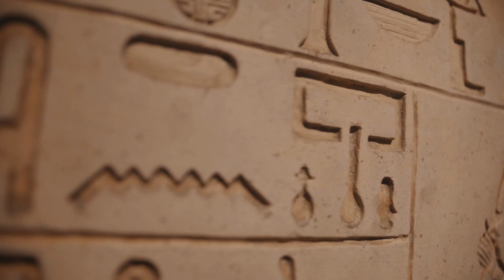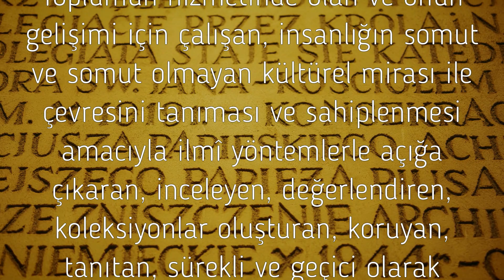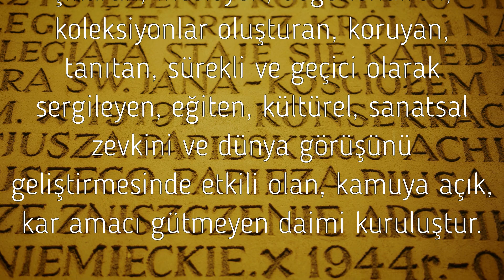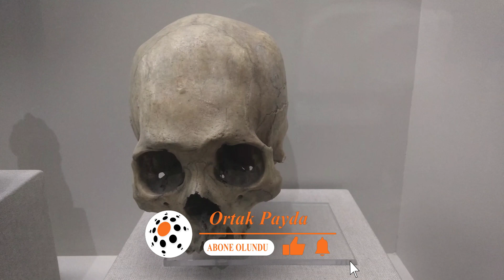Müze Müzecilik Ve Tarihteki Başlıca Müzeler Ortak Payda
Merhaba Değerli Ortak Payda Takipçileri. Bugünkü videomuzun konusu Müze Müzecilik Ve Tarihteki Başlıca Müzeler

Müze: Toplumun hizmetinde olan ve onun gelişimi için çalışan, insanlığın somut ve somut olmayan kültürel mirası ile çevresini tanıması ve sahiplenmesi amacıyla ilmî yöntemlerle açığa çıkaran, inceleyen, değerlendiren, koleksiyonlar oluşturan, koruyan, tanıtan, sürekli ve geçici olarak sergileyen, eğiten, kültürel, sanatsal zevkini ve dünya görüşünü geliştirmesinde etkili olan, kamuya açık, kar amacı gütmeyen daimi kuruluştur. Georges Bataille’e göre, “Müze, devasa bir aynadır. Bu aynada her cephesiyle kendini keşfeden insan, kendisinin ne kadar hayret verici olduğunu keşfederek derin bir haz alemine dalar.”
Müze Kelimesinin Anlamı: Zeus ve Mnemosyne’nin (Bellek Tanrıçası) 9 kızı olur. Bu 9 kızın her birine “Mousa’lar” ya da “Muse’ler” deniyor. Mousa’ların İlham Perisi olduğuna inanılır.
Ünlü tarihçi Heredot’un “gök kubbenin altındaki en güzel coğrafya yeryüzünün en güzel iklimine sahip” olarak tanımladığı ülkemiz coğrafyasında Türk Müzeciliğinin ilk izleri, Selçuklu Dönemi’nde (13.yy) eski Konya’nın bulunduğu höyüğü çevreleyen ve günümüze hiçbir izi kalmayan sur duvarlarının etrafına ellerine geçen çeşitli dönemlere ait eserlerin nizami bir şekilde dizilmesi ile karşımıza çıkar. Daha sonra Dulkadiroğulları Beyliği Dönemi’nde de Kahramanmaraş Kalesi etrafında Geç Hitit eserlerinin biriktirildiği bilinmektedir. Osmanlı Dönemi’nde ise ata yadigârı kıymetli eserler, hediyeler ve savaşlarda elde edilen ganimetler sarayların hazine dairelerinde korunmaktaydı. İstanbul’un fethinden sonra Fatih Sultan Mehmet zamanında sarayın bir bölümünün hazine dairesi haline getirilmesi, özellikle Yavuz Sultan Selim’in doğu seferinden sonra halifeliğin Osmanlılara geçmesi ile birlikte başta kutsal emanetler olmak üzere çok değerli kültür varlıklarının Osmanlı sarayına taşınması zengin bir koleksiyon oluşmasını sağlamıştır. Bu koleksiyonlar ve zengin Anadolu tarihi Türk Müzeciliğinin başlamasına öncülük etmiştir.
Gerçek anlamda Türk Müzeciliğinin temeli İstanbul Arkeoloji Müzeleri'nin temelini de oluşturan Mecma-ı Asar-ı Atika’ya (Eski Eserler Koleksiyonu) dayanmaktadır. Padişah Abdülmecit'in 1845 yılında Yalova’ya gerçekleştirdiği gezi sırasında gördüğü Doğu Roma yazıtlarını İstanbul'a naklettirmesi üzerine eserler 1846 yılında Osmanlı Devlet adamı Ahmet Fethi Paşa tarafından o güne kadar silah deposu (Harbiye Ambarı) olarak kullanılan Aya İrini'de toplatılmaya başlandı. Müze, Mecma-i Eslihai Atika ve Mecma-i Asar-ı Atika olmak üzere iki bölüm halinde düzenlenmiş, kuruluşu daha eski dönemlere dayanan Mecma-i Eslihai Atika bölümü Harbiye Askeri Müzesi’nin temelini oluşturmuştur.
Mecma-ı Asar-ı Atika koleksiyonu Sadrazam Ali Paşa döneminde düzenlenmiş ve 1869 yılında dönemin Maarif Nazırı Saffet Paşa tarafından Müze-i Hûmayun (İmparatorluk Müzesi) adıyla Osmanlı İmparatorluğu’nun ilk müzesi kurulmuştur. Aynı yıl, ilk müze müdürü olarak Galatasaray Lisesi öğretmenlerinden Edward Goold görevlendirilmiştir. Ayrıca vilayetlere bir genelge gönderilerek çevrelerindeki bütün tarihi eserlerin tahrip edilmeden müzeye iletmeleri istenmiştir. Bunlara ek olarak aynı yıl içerisinde ilk Asarı Atika Nizamnamesi yürürlüğe girmiştir. Müzede toplanan eserlerin sayısının gittikçe artması sonucu yeni bir bina arayışına başlanmış ve müzenin Çinili Köşk’e taşınmasına karar verilmiştir. Çinili Köşk’e taşınan Müze 1880 yılında faaliyete geçmiştir.